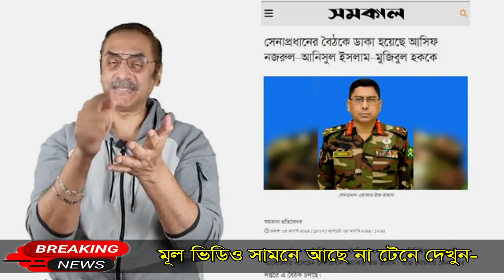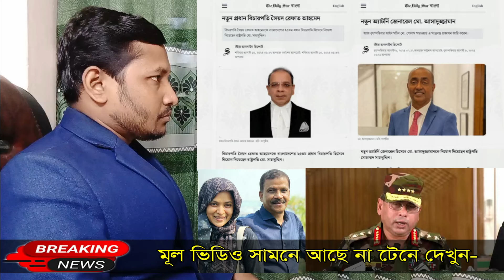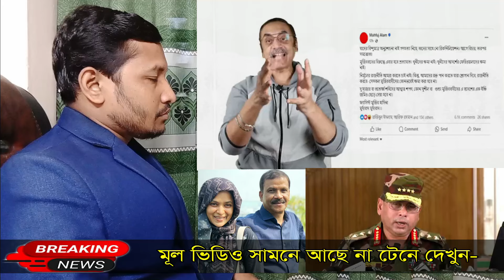Ajker Bangla Khobor 17 Oct 2024 | Bangladesh Letest News | Somoy Sangbad News | E- 13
Ajker Bangla Khobor 17 Oct 2024 | Bangladesh Letest News | Somoy Sangbad News | Bangla News Today | Gohin TV | E- 13
কোটা বাতিল করলো প্রধানমন্ত্রী || Bangla News || Police vs student || Quota reform Andolon | কোটা বাতিল আন্দোলনে সারাদেশে ৩০০ জন আহত | কোটা বিরোধী আন্দোলনের শিক্ষার্থীদের উপর ছাত্রলীগের হামলা || শিক্ষার্থীদের উপর ছাত্রলীগের হামলা নিয়ে বিশ্ব তুলপার | ২৪ ঘন্টার আল্টিমেটাম দিল শিক্ষার্থীরা | কোটা নিয়েই একেকবার একেক কথা বলছে প্রধানমন্ত্রী | মাইকিং করে শিক্ষার্থীদের একি বলল পুলিশ | আইনমন্ত্রী সামনে আওয়ামী লীগের দুই গ্রুপের মারামারি | দেশ কে শেষ করে দিলো প্রধানমন্ত্রী | ভয়াবহ আলামত | চতুর্মুখী চাপে পড়লো সরকার | চীন সফরে গিয়ে লজ্জায় পড়ল প্রধানমন্ত্রী | প্রধানমন্ত্রীর চীন সফর নিয়ে গোপন তথ্য ফাঁস | পুলিশ কে পিঠালো সেনাবাহিনী | বান্দরবন রুমায় ব্যাংক ডাকাতি। ফেঁসে গেল সাবেক পুলিশ প্রধান বেনজির আহমেদ || Bangladesh letest News || Somoy sangbad news || Bangla News today || BNP || Police | army | Quota Andolon কোটা আন্দোলন,কোটা আন্দোলন লাইভ,কোটা আন্দোলন আপডেট,কোটা আন্দোলন আজকের খবর,কোটা আন্দোলনের খবর,কোটা আন্দোলনের সর্বশেষ,কোটা সংস্কার আন্দোলন,কোটা আন্দোলন ২০২৪,কোটা সংস্কার আন্দোলন ২০২৪,ছাত্র আন্দোলন,কোটা বাতিলের দাবি,কোটা আন্দোলন নিউজ,কোটা বাতিলের আন্দোলন,কোটা আন্দোলনের অবরোধ,কোটা বিরোধী আন্দলোন,কোটা বাতিল আন্দোলন,কোটা বিরোধী আন্দোলন,কোটা আন্দোলন ঘিরে দেশজুড়ে সংঘাত,আন্দোলন,কোটা,বিশ্ব গণমাধ্যমের চোখে কোটা সংস্কার আন্দোলন,কোটা আন্দোলনের ডিবি হারুন ড. ইউনূস তোফাজ্জল dr. youns tofajjol